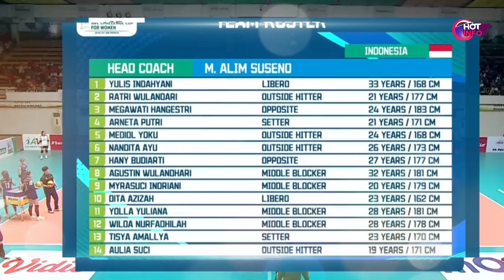Megawati Hangestri Monster Spike Timnas Voli Putri Indonesia di Final AVC Challenge Cup 2023.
Indonesian VS Vietnam